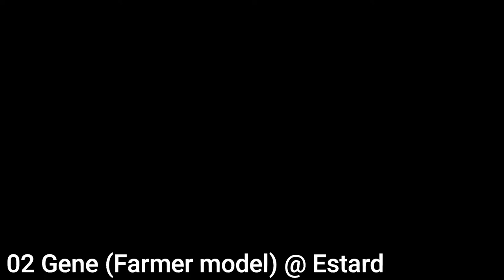Dragon Quest VII - FotFP - Collectible Guide: Immigrant Town (The Haven) - recruitable residents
Dragon Quest VII - Fragments of the Forgotten Past - Collectible Guide: Immigrant Town (The Haven) - recruitable residents